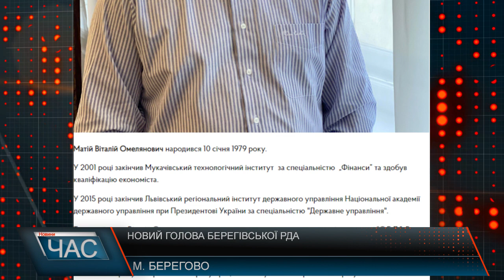Новий голова Берегівської РДА. Офіційне представлення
Сьогодні за дорученням Президента України Володимира Зеленського очільник Закарпатської ОВА Віктор Микита представив нового голову Берегівської районної державної адміністрації. Ним став Віталій Матій — досвідчений керівник, який пройшов усі рівні держслужби, тривалий час працював заступником голови РДА та організовував роботу за напрямками. Очільник Закарпатської ОВА Віктор Микита сьогодні представив нового голову Берегівської районної державної адміністрації. Віталій Матій — досвідчений керівник, який пройшов усі рівні держслужби, тривалий час працював заступником голови РДА, ефективно організовував роботу за напрямками – зазначив Віктор Микита. Трудовий шлях Віталій Омелянович розпочав менеджером на приватному підприємстві. В липні 2002 року прийнятий в Берегівську райдержадміністрацію. В 2014 році призначений першим заступником голови Берегівської районної державної адміністрації. 20 травня 2022 року, розпорядженням Президента України, призначений головою Берегівської районної державної адміністрації. А сьогодні був офіційно представлений.